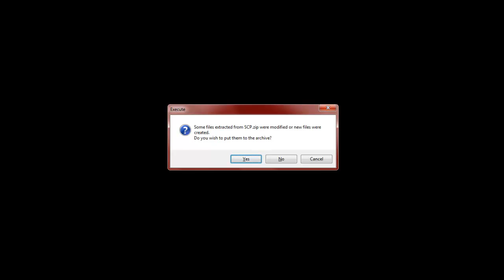Jenna Plays Stairs